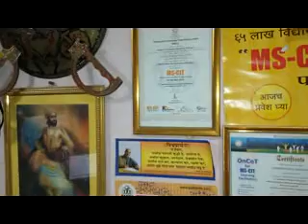78210471 Universe It Computer Education, Shahapur SHAHAPUR 2016 - Center Decoration